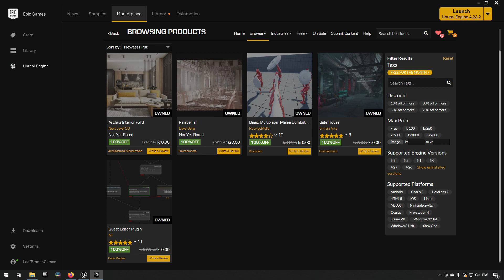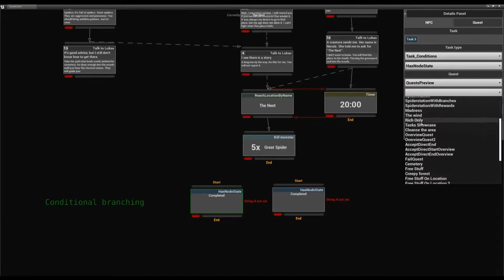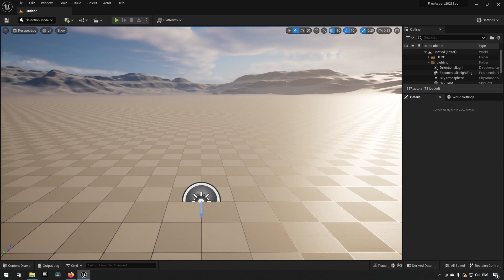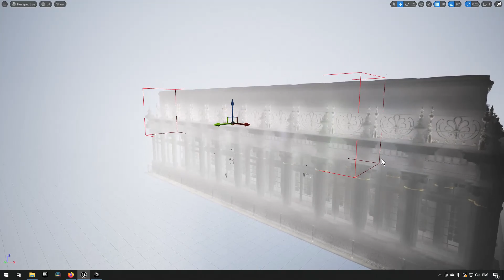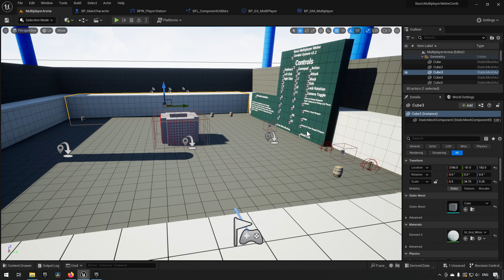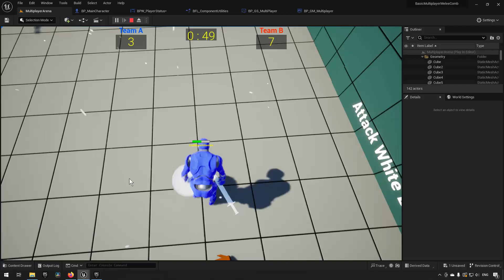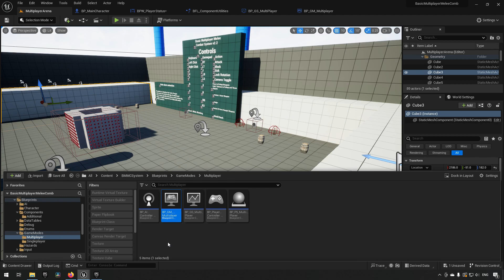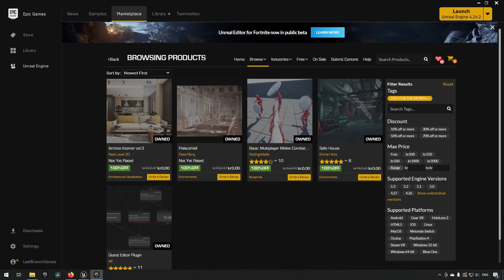Unreal Engine free assets September 2023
In this episode we take a cursory glance at the new assets available for free in the month of September for 2023.

The assets this month are:
Archviz Interior vol.3
PalaceHall
Basic Multiplayer Melee Combat System
Safe House
Quest Editor Plugin